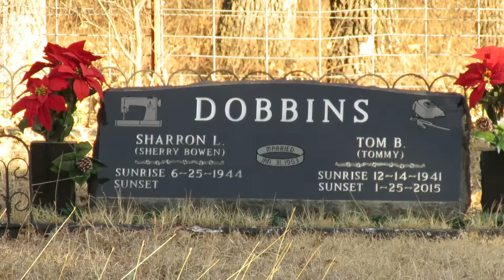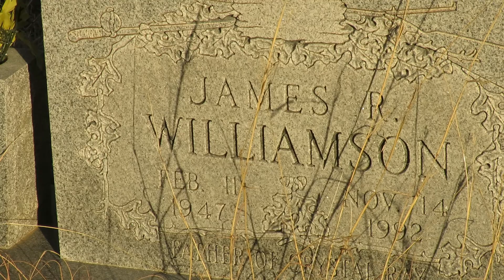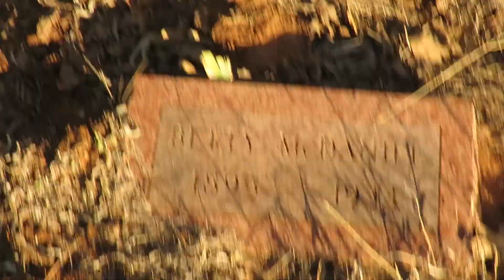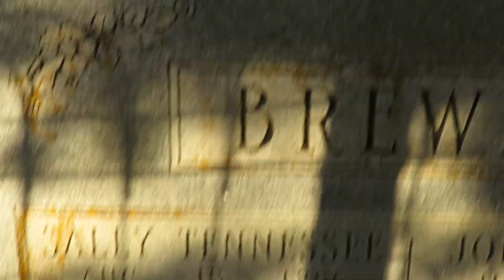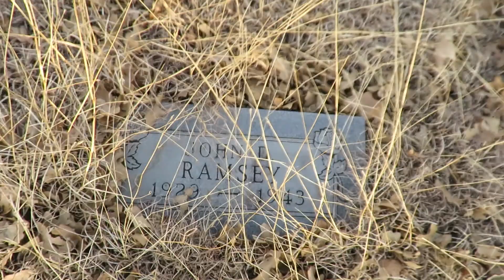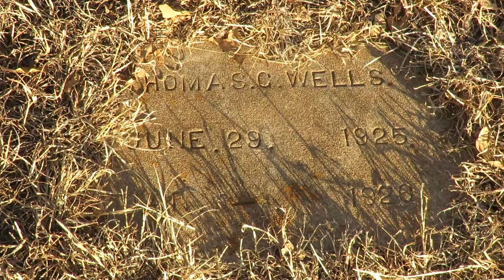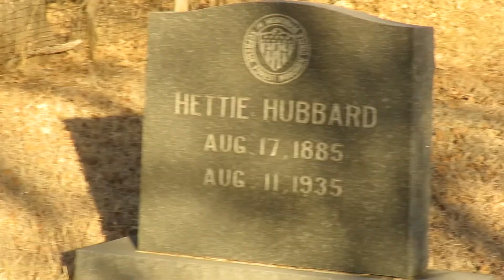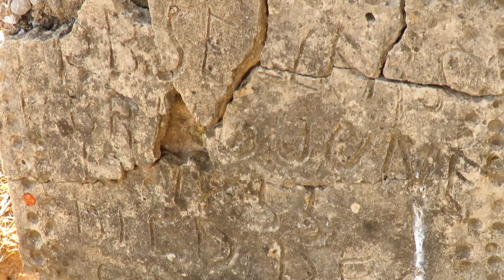Weaver Chapel Cemetery in Stephens County Oklahoma 73529 ! #2